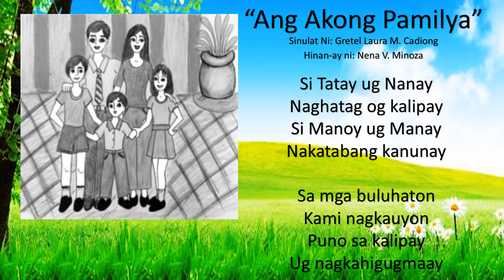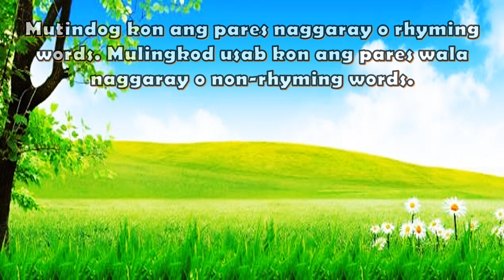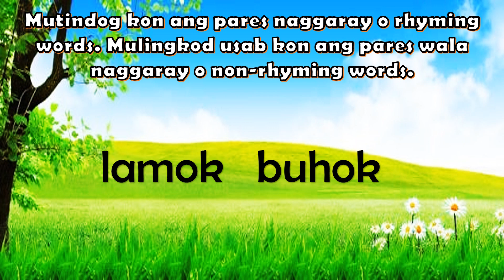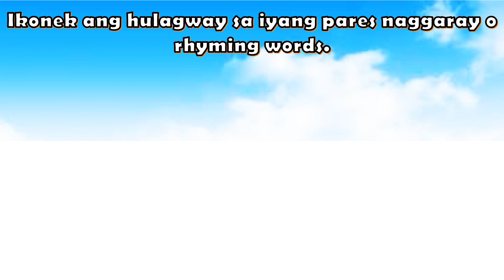RHYMING WORDS (Naggaray) bisaya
Pupils will learn what is rhyming words (Naggaray) and it's example. Their is an activity in the last part.